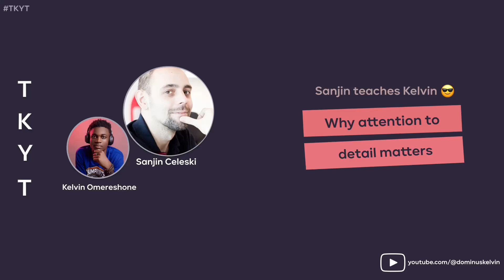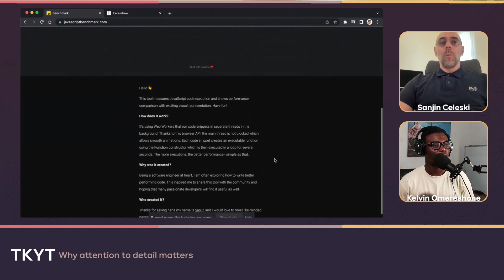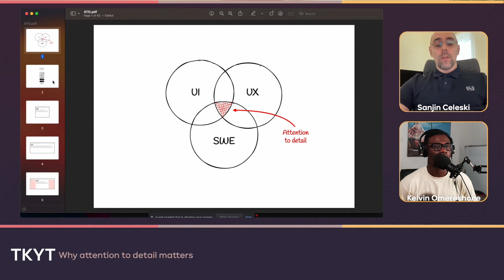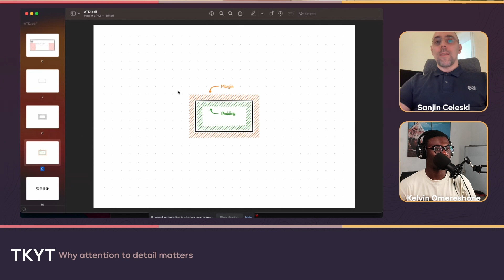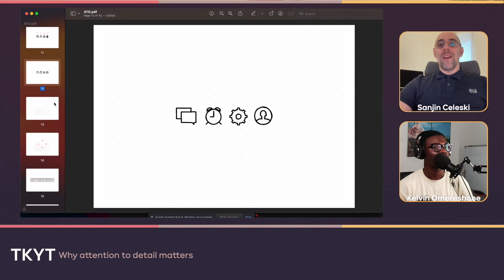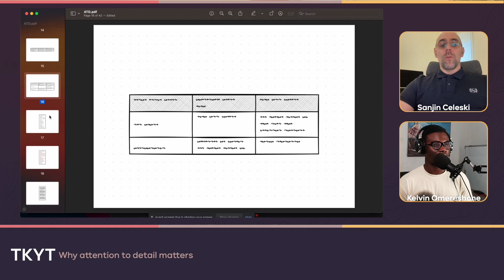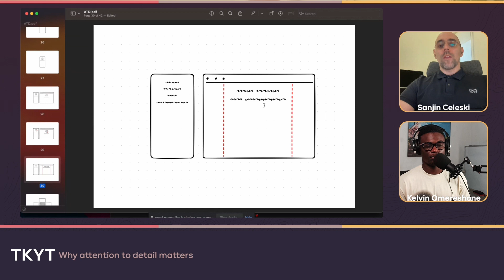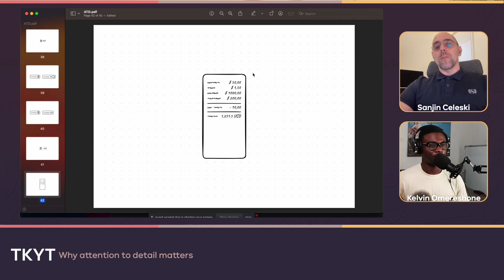Why attention to detail matters in UI/UX design with Sanjin Celeski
In this TKYT session, join UI/UX design expert Sanjin Celeski as he explores the significance of attention to detail in the field of user interface and user experience design.

With his extensive knowledge and experience, Sanjin delves into the reasons why meticulous attention to even the smallest design elements can make a significant impact on the overall user experience.

CHAPTERS
00:00 Introduction
00:41 About Sanjin Celeski
02:29 About Javascript Benchmark
04:02 Sanjin’s thought about attention to detail and how it influences his work
08:22 A demo of Javascript Benchmark
16:23 The importance of paying attention to details
19:30 Paying attention to details when designing buttons
22:01 Paying attention to details when designing the content container on a website
24:52 Paying attention to details with spacing
27:12 Paying attention to details when designing icons
31:53 Paying attention to details with color shades
33:46 Paying attention to details when designing  tables
35:05 Paying attention to details when designing a menu
36:40 Paying attention to details when designing titles
37:11 Paying attention to details when designing card elements
38:19 Paying attention to details when using company logos
39:54 Paying attention to details when designing headings
41:38 Paying attention to details when designing carousels
42:49 How to find a balance while paying attention to details
44:26 How to create consistent icons
49:44 How to contact Sanjin Celeski
50:13 Parting words from Sanjin Celeski

LINKS 🔗
Sanjin on LinkedIn

QUESTIONS...?